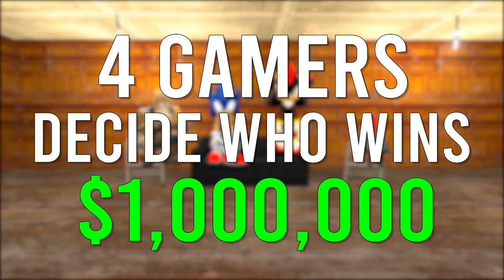4 Gamers Decide Who Wins $1,000,000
4 Gamers Decide Who Wins $1,000,000 | Gmod Skits